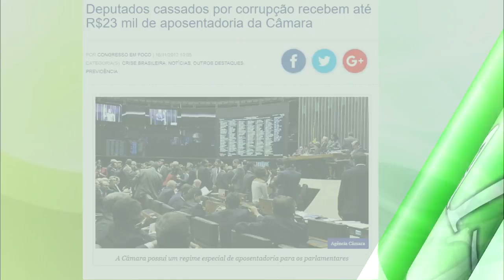EXPRESSO NOTÍCIAS: Confira as principais Notícias do Brasil e do Mundo.